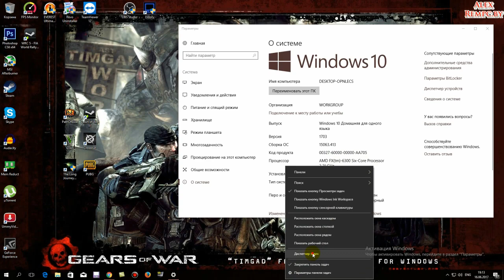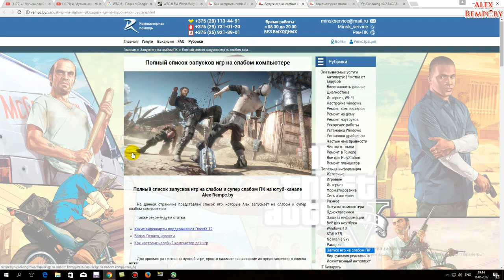Тест WRC 5 FIA World Rally на слабом ПК (4 ядра, 4 ОЗУ, GeForce GTX 550 Ti 1 Гб)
ПК для этого видео:
Операт. память: 4 ГБ (файл подкачки - 5000 мб)
Видеокарта: GeForce GTX 550 1 Гб DDR5/192 bit
SSD: Micron C400 256 ГБ
HDD: ST3500418AS